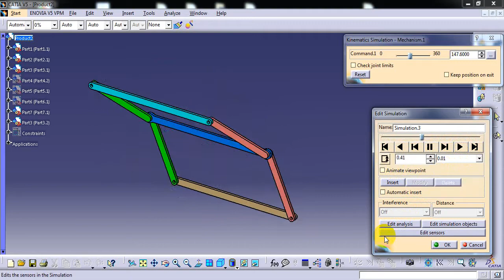Double Parallelogram mechanism